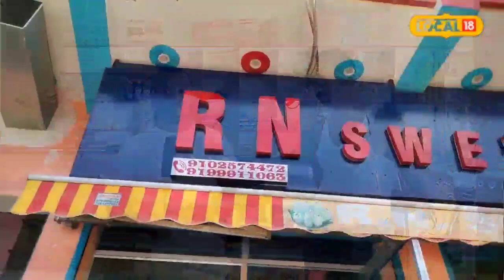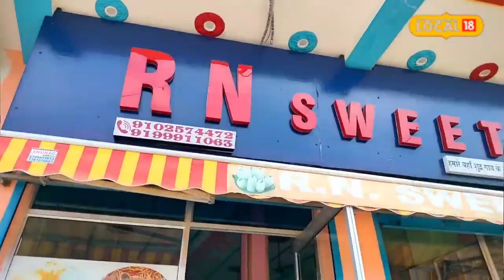ଏହି ସ୍ଥାନରେ ମିଳୁଛି ଏଭଳି ମିଠା ଯାହା ଆଗରେ ରସଗୋଲା ଠାରୁ ଛେନାପୋଡ ଫିକା | Bihar | Parwal Sweet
This bihar sweet shop sells special parwal sweets
Local18 Odisha is a hyperlocal platform that brings you the latest news updates and videos from districts in Odia language. Local18 Odisha also covers local events, civic issues, information, festivals, utilities, education and job opportunities, announcements, success stories, historical places, tourist spots around you.